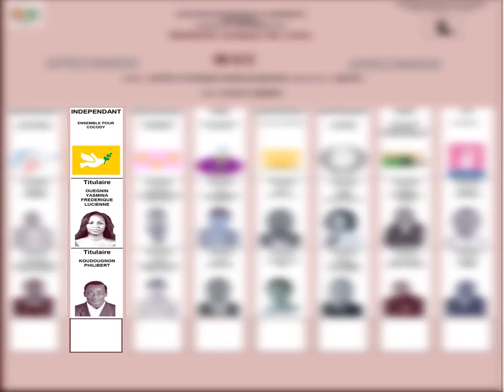Comment voter la Liste EPC